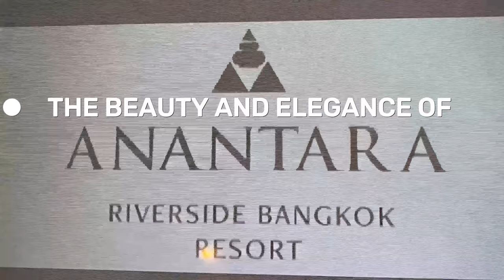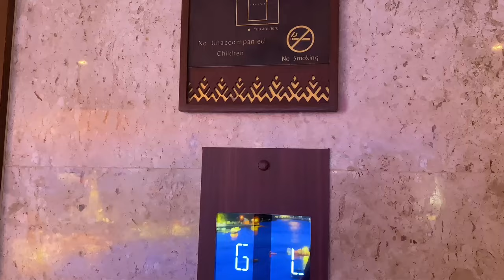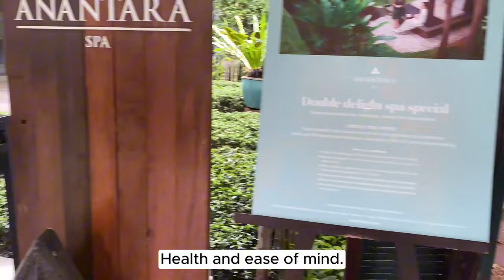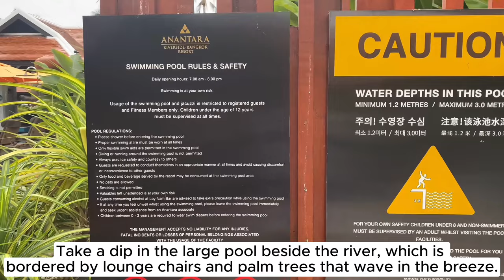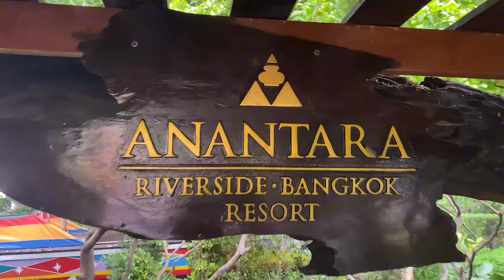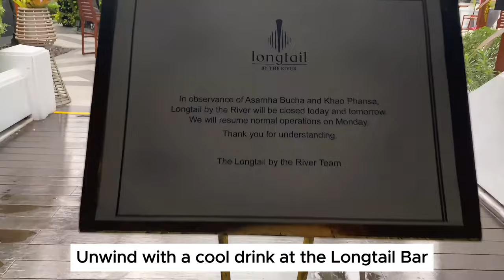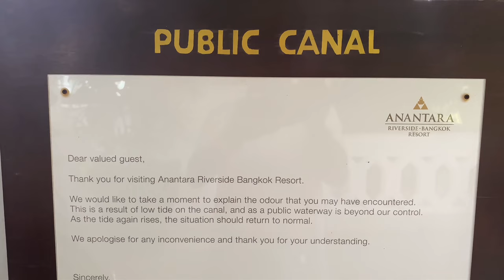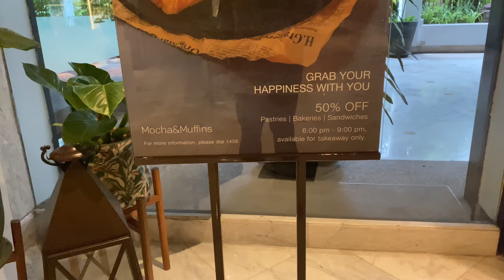Best Resort in Bangkok | 5 star Resort for only 25$ per Night Part 3: Why Filipinos love Bangkok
As an AVLCI PREMIUM MEMBER and RCI MEMBER we paid only around 190$ for the entire 8 days of stay.
Our family had an amazing eight days at the beautiful Anantara Riverside Bangkok Resort. Situated on the calm banks of the Chao Phraya River, the resort provided an ideal combination of opulence and seclusion. Our visit was made extra remarkable by the elegant room overlooking the river, the gorgeous tropical gardens, and the wonderful Thai friendliness.
Every minute of the trip was a lovely vacation right in the middle of Bangkok, from leisurely riverboat rides to delectable dining experiences and cool plunges in the resort's gorgeous pool.
Anantara Riverside is a tranquil sanctuary that resembles a second home, rather than just a resort.